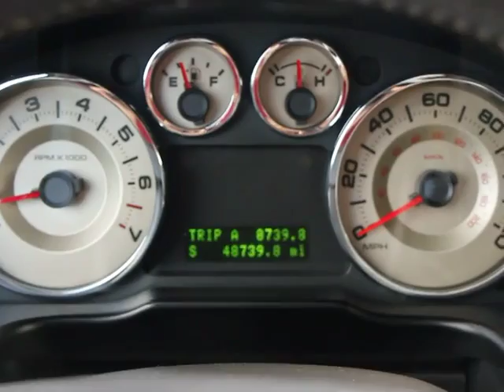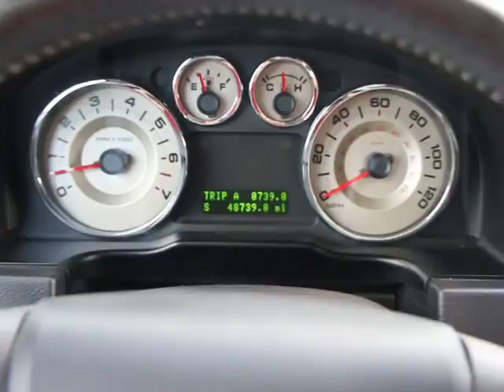2010 Ford Edge - SUV Orlando, Maitland, Sanford, Deltona, Kissimmee Orlando FL PT5178A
2010 Ford Edge SEL FWD - Stock#: PT5178A - VIN#: 2FMDK3JC1ABA73606

DonReidFord
1875 S. Orlando Ave

2010 FORD EDGE SEL FWD with 202A Package including 3.5L Ti-VCT V6 Engine, 6-Speed Selectshift Transmission, 18 Chrome Clad Wheels, Rear Spoiler, Dual Power Side Mirrors, Dual Exhaust Tips, 6-Way Power Driver Seat, 60/40 Easy Fold Rear Bench Seat, Leather Wrapped Steering Wheel with Cruise and Audio Controls, Tilt Telescopic Steering Wheel,  Message Center with Compass, Power Windows and Locks,  Dual Illuminated Vanity Mirrors, 8-Cupholders, 4-PowerPoints, Ambient Lighting, Leather Comfort Package,  Dual Zone Electronic Air Conditioning, CD Player with 6 Speakers, SYNC Voice Activated System, MyFord Touch, SIRIUS Radio,  Easy Fuel Capless Fuel Filler, Reverse Sensing, AdvanceTrac with ESC, Front Seat Airbags, Safety Canopy System Airbags, SOS Post Crash Alert System, TPMS and More! Additional factory installed options: Cargo Accessory Package with Cargo Privacy Shade, Panoramic Vista Roof and Heated Seats. When people talk CUvs, they are talking about Edge! There is still plenty of tread left on the tires. This vehicle shows no sign of paint work. This vehicle has all of the right options. The mileage is consistent with a car of this age. 100% CARFAX guaranteed! Very clean interior! An after-market warranty is available for purchase on this vehicle. Ask me about how to get an extended warranty on this vehicle. Very smooth ride! All interior components are in good working order. One of the most attractive color combinations available on a Edge! Competitively priced for a car in this condition. The 2010 Ford Edge: the perfect blend of daily driver and family hauler. At Don Reid Ford, no matter what vehicle you are looking for, we can find it for you. Don Reid Ford strives to put the lowest prices on pre-owned vehicles in the market based on miles, equipment and condition. We never have an issue revisiting a price if we are not competitive. Please LET US KNOW if you are interested in a vehicle and we have a price you feel is above the true market value. All prices subject to a $398 dealer fee. Dealer not responsible for listing errors.